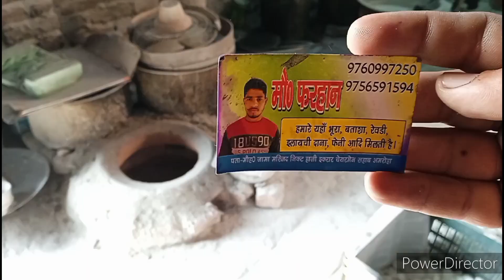how to mitha mitha batasha, बताशा केसे बनता है Amroha#Rajufighteramroha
how to mitha mitha batasha, बताशा केसे बनता है Amroha
mithaya kese banye
rass gulle
what is this sweet